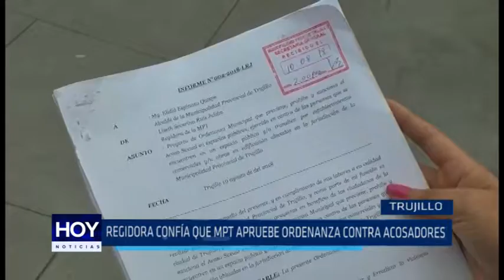Trujillo: Regidora a la espera que aprueben Ordenanza contra acosadores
La regidora provincial de Trujillo, Liseth Ruíz, autora del proyecto de ordenanza que previene y sanciona el acoso sexual callejero en mujeres y niñas, exhortó a sus compañeros del concejo municipal a aprobar cuanto antes la Ordenanza.